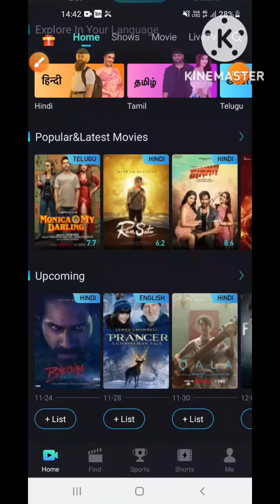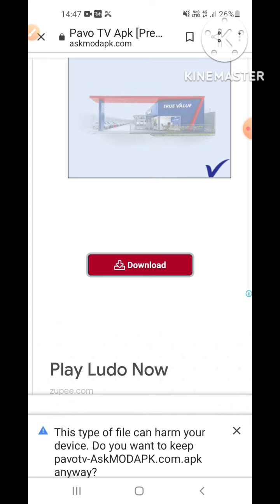best app for marvel all movies watch to in hindi free